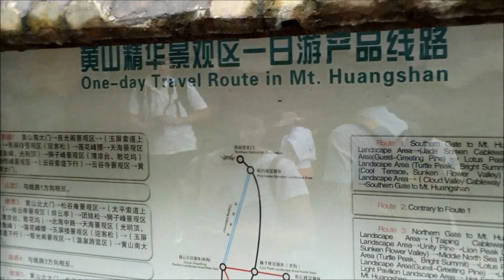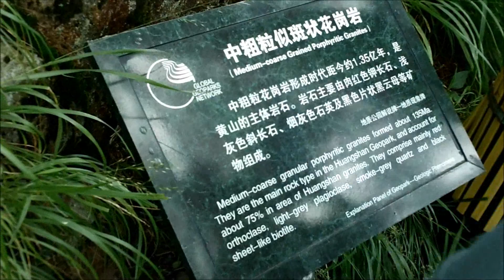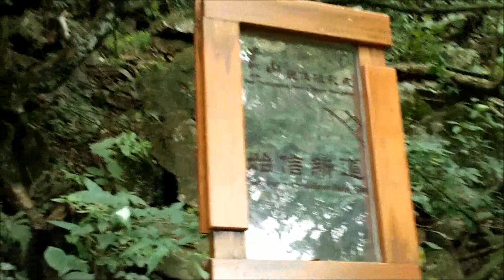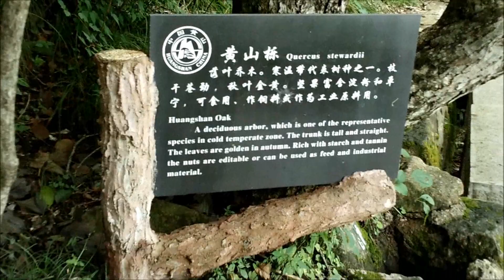25th Aug 2012 Huangshan mountains part2